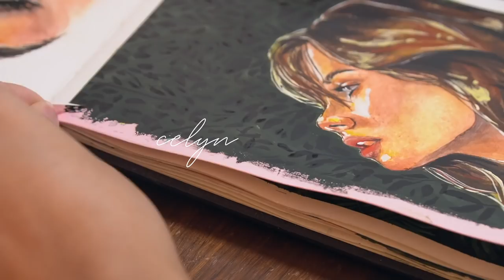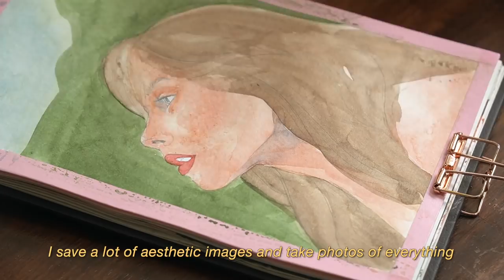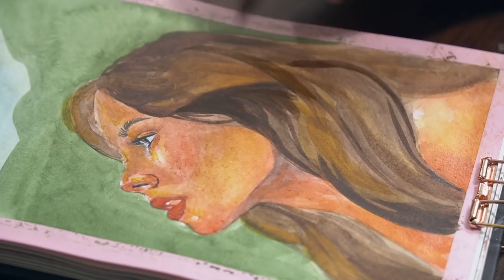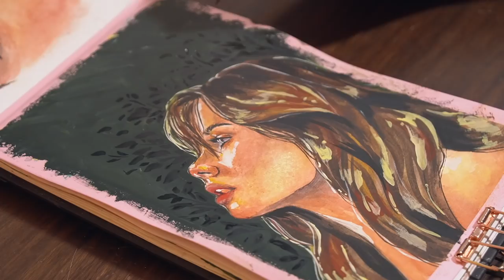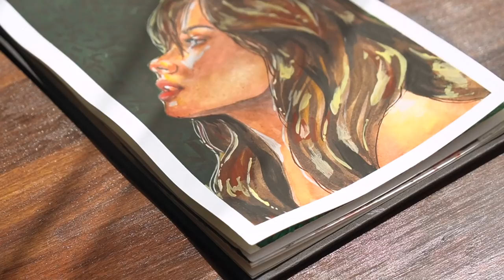🥀 finding motivation, overcoming fear and rediscovering my passion in making art✨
hello friends 🤍

when I first started this channel, I was doing it for fun. I figured since a lot of people were staring a youtube channel during quarantine, why not start too?

at that time, I hadn't made art for myself in over a year. I was so caught up with my job and life. the days spending painting, sewing and making crafts seemed like ages ago that I was even scared to start. it felt like I forgot how to pick up a brush and start painting. it was scary and I was filled with self doubt and anxiousness. and when I try to start again, I kept thinking "maybe I'm not good enough", "maybe I'd forgotten how to paint or sew again", "there are millions of more talented people out there, why should I try?".

I come across channels like kelogsloops, kelly stamps and especially haegrendal and they inspired me so much. I wanted to rediscover my passion again and I'm glad that they're all there to give me one final boost to create.

we've just passed 100k subscribers and it feels absolutely unreal. if eight months ago you told me I would be where I am today, I would've laughed and not believe you. I'm beyond grateful to have every single one of you supporting what I do and I want to keep sharing my art and knowledge with you.

if feel like how I felt -- and still feels-- months ago, please know that you're not alone. it's scary to start new things or even rediscover old passion. but the best way to overcome your fear is to start. even without inspiration or motivation, sometimes the first step is the key to trigger the motion. and eventually you'll find your flow.

thank you all so much for being with me throughout this journey, and I hope we can reach many more milestones together 🤍 I hope you enjoyed painting with me. leave a like and a comment down below if you liked the video and as always thank you so much for watching ♥️

celyn

supplies
Miya Himi Jelly Gouache
STRATHMORE 400 Series Watercolor Hardbound Art Journal 300gsm 5.5” x 8.5” x 24
Paul Rubens Watercolour

🦋 filming gear
camera: sony a6100
lens: 16-70mm